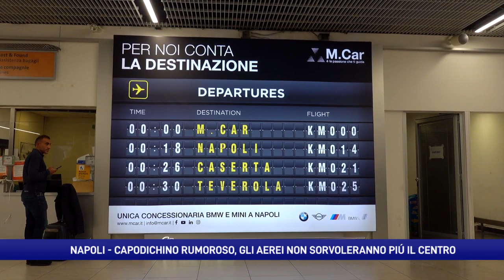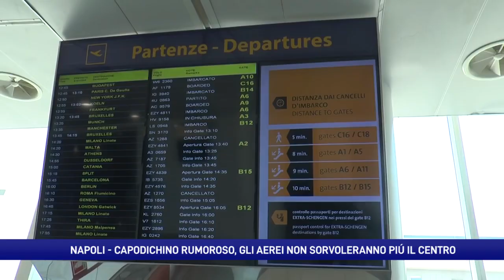Troppo rumore, gli aerei non sorvoleranno più il centro di Napoli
Al via la nuova procedura antirumore a Napoli per quanto riguarda l’aeroporto di Capodichino. L’accordo tra Gesac e Arpac prevede che i voli diretti verso nord non dovranno più sorvolare il centro di Napoli.